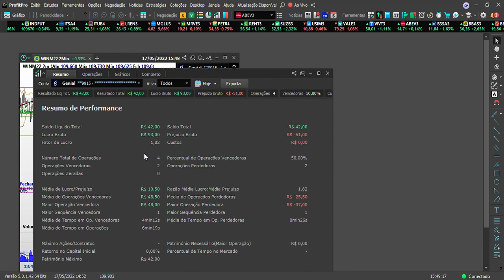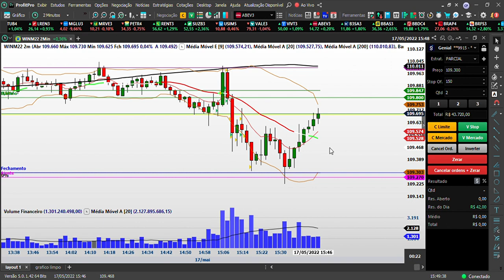Trade de hoje: 17/05/2022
Meu diário de trades